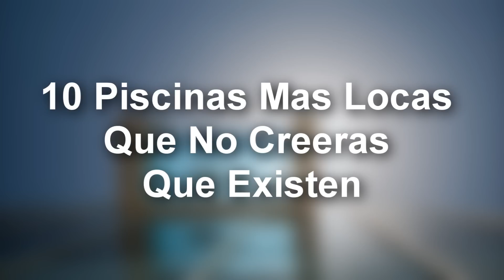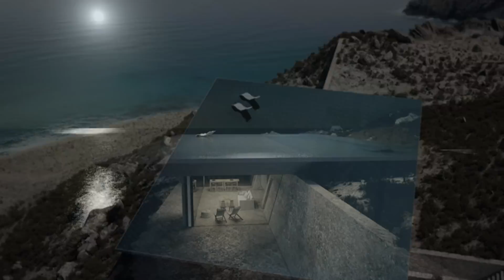10 Piscinas Más Locas Que No Creerás Que Existen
10 Piscinas Más Locas Que No Creerás Que Existe, las piscinas son generalmente usadas para divertirse y pasar un rato bueno, casi todo el mundo ha ido a una piscina y son geniales para pasar una tarde de verano con amigos o vacaciones, en todo caso hay personas quienes llevan las piscinas a un nuevo nivel ya sea creando maravillas arquitectónicas o simplemente usar un lugar natural como una de estas.

Virtuo System - Strange Feelings (Original Mix)

Saludos (っ ͡° ͜ʖ ͡° ς)